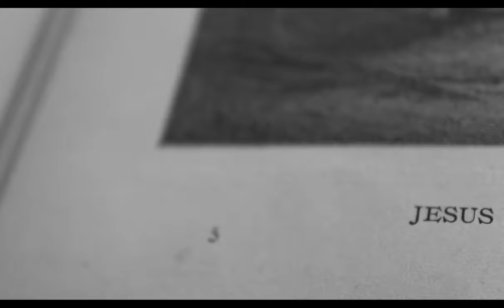Father Paints Son (Chapman Video Essay)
Shot, Directed, Edited By Rio De Santo